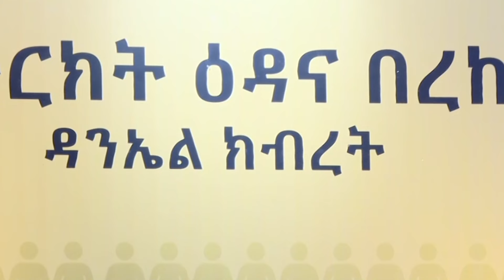“የትርክት ዕዳና በረከት”መፅሐፍ ማብራሪያ | ዜና | News